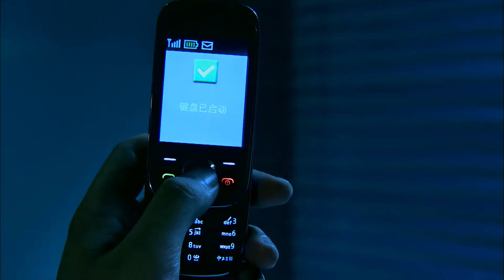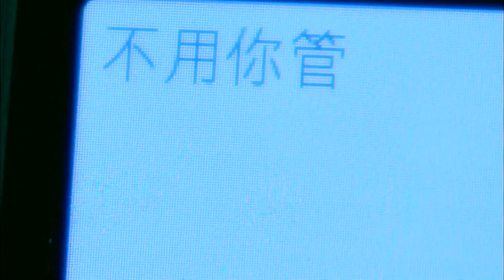7️⃣心機女脫衣勾引丈夫，不料妻子一通電話，丈夫瞬間慌了#2023中国电视剧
剧名（Drama Name):【🛬成長 | growing up 】郭曉東 / 張萌 / 宋春麗 / 尤勇智 / 李倩 / 楊爍